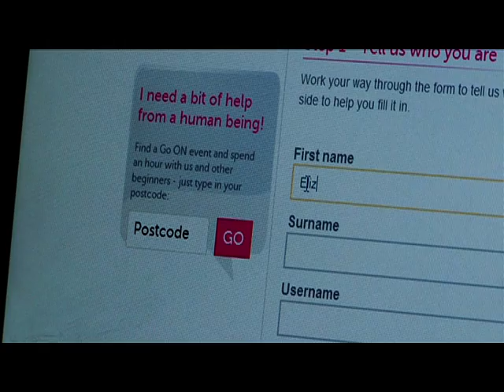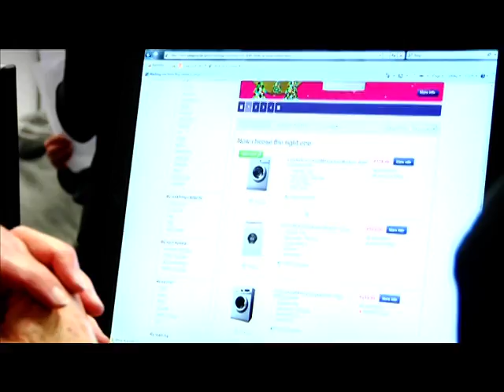Leah Green High Storrs Package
My first news Package for my MA Broadcast Journalism at Sheffield University